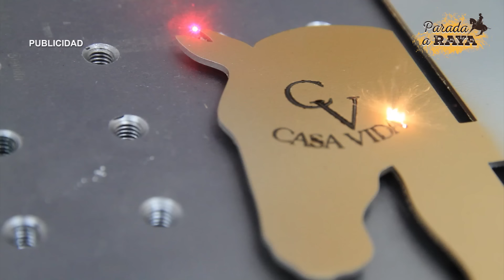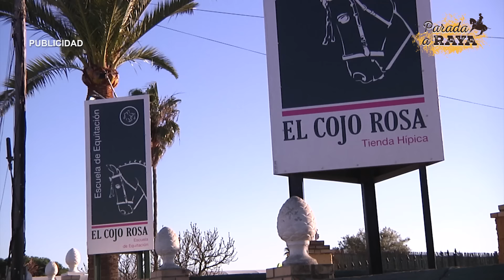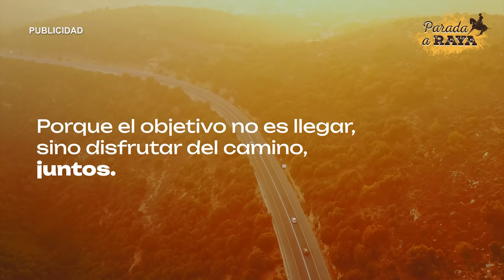Parada a Raya 269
En nuestro programa de hoy veremos un resumen de los jinetes que han participado este pasado fin de semana en el Concurso Nacional 3 estrellas de Doma Vaquera de Canarias, donde también se disputaba el Campeonato de la comunidad. Iremos mostrando un resumen de los mejores momentos, incluyendo la reprise del Ganador de este concurso, Rafael Arcos González montando a Catavino y la del Campeón de Canarias, Carmelo Santana montando a Bugatti.
Además, entrevistaremos a ambos campeones para conocer sus sensaciones.
En nuestra sección de nutrición y bienestar animal, de la mano de Coby Bolger, hablaremos sobre la piel de nuestros caballos y de las patologías que pueden tener.